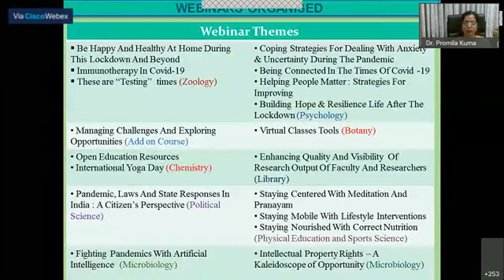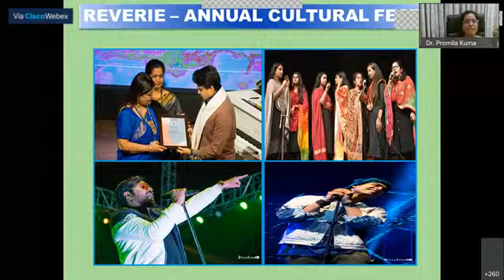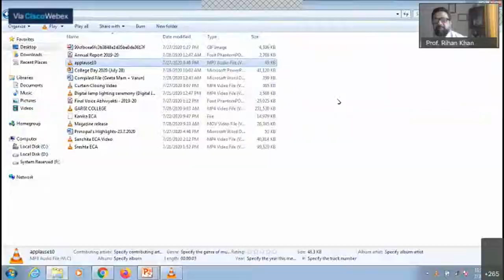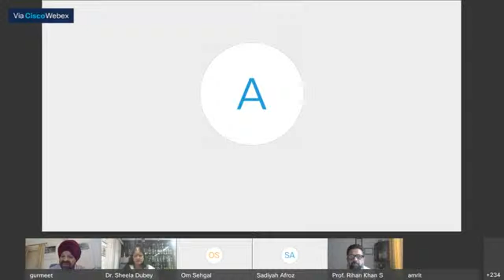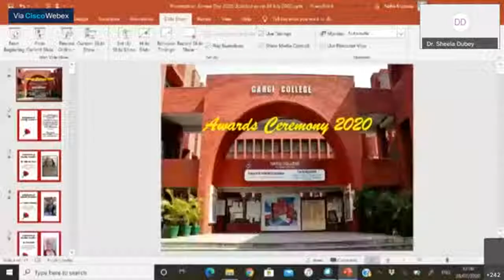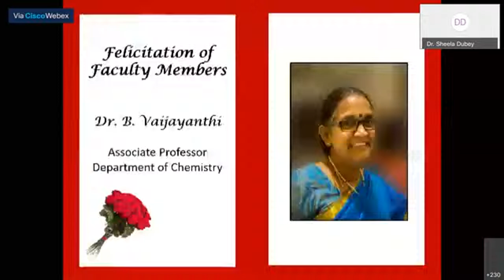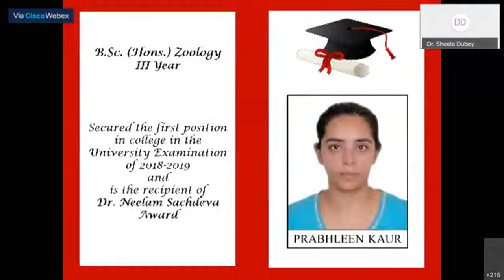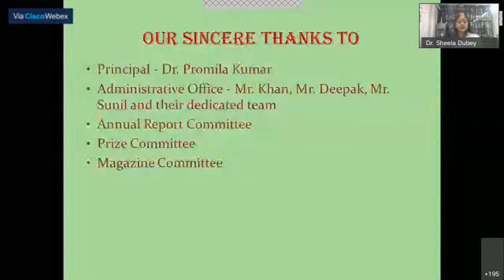Gargi College Annual Day